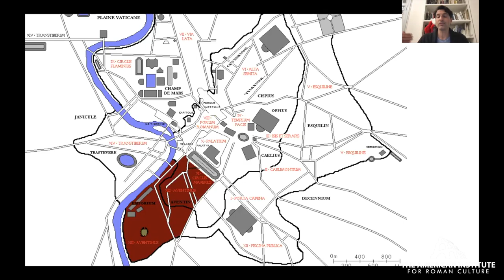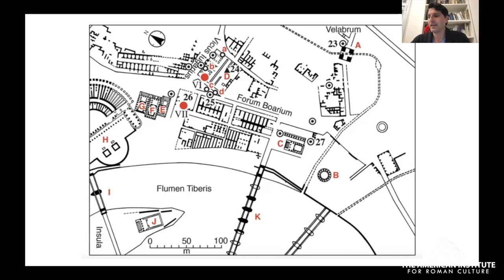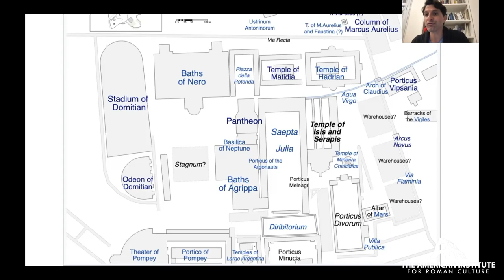Where did you shop in Ancient Rome?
Where did Romans shop for food, gifts, and household items? Explore the bustling districts of ancient Rome, including Testaccio, the Forum, Forum Boarium, and Campus Martius!

*Chapters*
0:00 - Intro
1:30  -  Shopping
10:00 - Shopping in Rome
12:48 - Itinerant Sellers
14:10 - Republican Portico